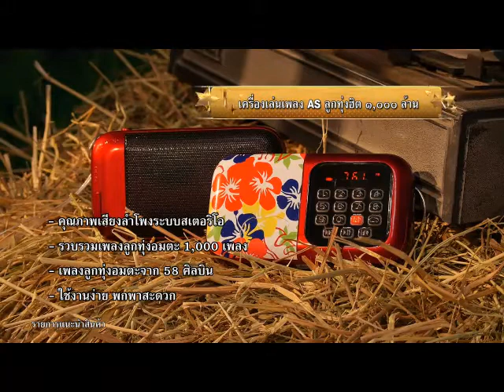Spot เครื่องเล่นเพลง AS ลูกทุ่งฮิต ๑,๐๐๐ ล้าน (2 นาที) Draft 4